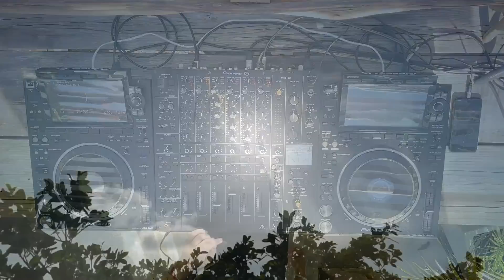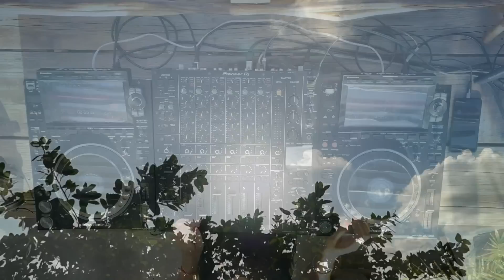Nadi Cabbad | Tulum Progressive Sunset Mix 2023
Nadia Cabbad nació en 1999 en Tucuman, Argentina.
Su amor por la música empezó a los 9 años con el canto. Muchos años después se incorporó al mundo de la música electrónica teniendo como pioneros a djs/productores como Chicola, Cuy J, Pole Folder, Guy Mantzur, Oliver Koletzki, Tale of Us, entre otros.
En 2020 inició clases como DJ. Y a fines de 2020 arrancó su carrera en Tulum, México, lugar en el cual participó en Vagalume Tulum, eventos como Beyond the Time & Boho Experience, compartiendo cabina con artistas como VITE, Mai Lawson, Laion, Luciano Bertobello, Kevin Di Serna entre otros
También participó en eventos en Argentina junto a Jeremy Olander en Boiler woods, Belen Clavero e Ivan Aliaga.
Nadia incorpora en sus DJ set géneros como Progressive House, Organic House & Melodic Techno; con melodías profundas, sonidos étnicos y mucho groove.